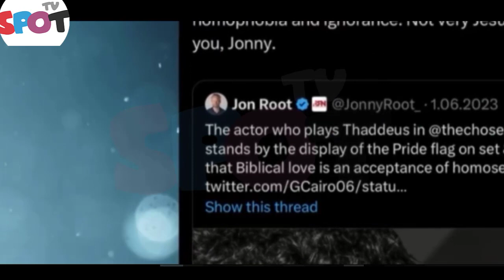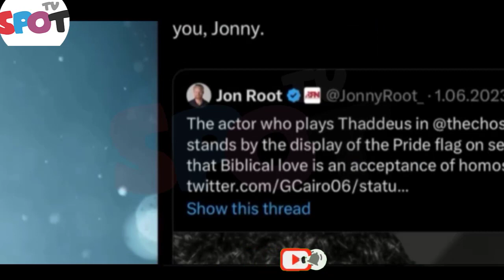The Chosen Update: Yoshi FIRED, Lionsgate Deal, Pride Flag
To observe all of the two-extended livestream about the most recent discussions encompassing The Picked, this video will be the ideal synopsis for you! What's the situation in all of this? Do you find Dallas' clarifications adequate? Tell us beneath!